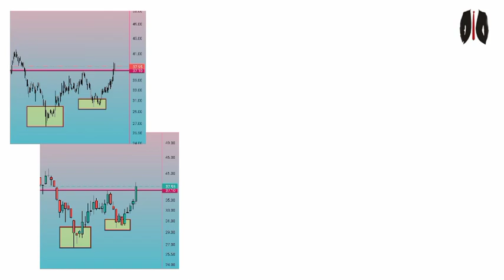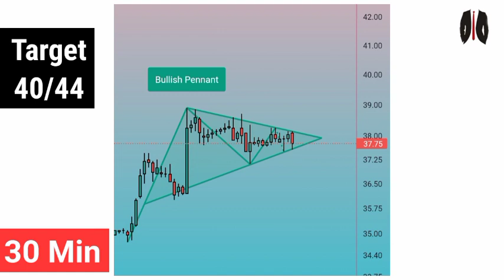NBCC Share Target | NBCC Share Latest News Today | NBCC Share Buy Or Sell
NBCC Share Target 44